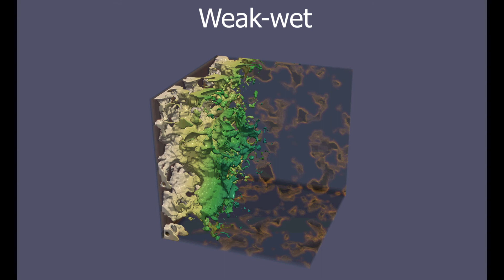Coupled wettability and heterogeneity effects controlling flow in porous media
Bakhshian, S., Rabbani, H.S., Hosseini, S.A., Shokri, N. (2020). New Insights into Complex Interactions Between Heterogeneity and Wettability Influencing Two-Phase Flow in Porous Media. Geophys. Res. Lett.

This video shows simulation results illustrating the dynamics of immiscible two-phase flow in porous media under different wettability conditions. The simulation was performed using a multiphase multiple-relaxation-time lattice Boltzmann scheme. The moving fluid is the invading phase with the changing color indicating the distance from the inlet. In these simulations, the contact angle of the defending fluid is chosen to be 25° (strong-wet), 95° (intermediate-wet), and 165°(weak-wet). This research is relevant to several applications including oil recovery from underground reservoirs, CO2 sequestration and soil remediation.